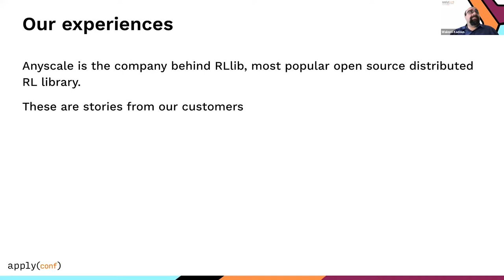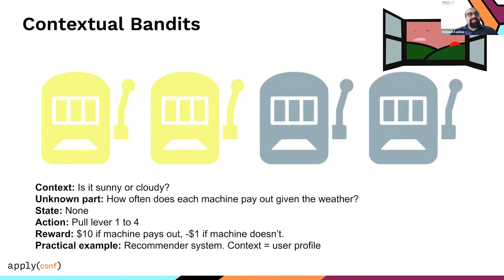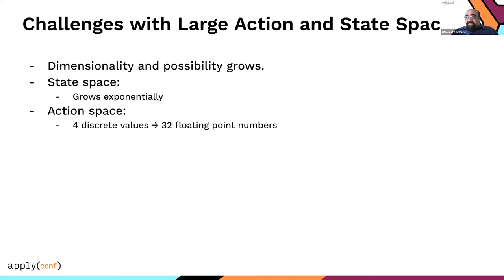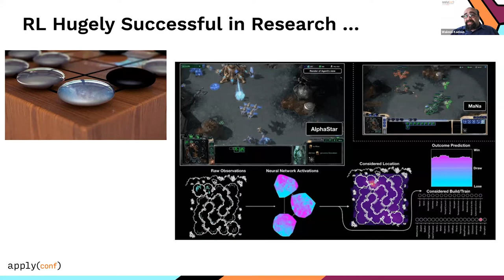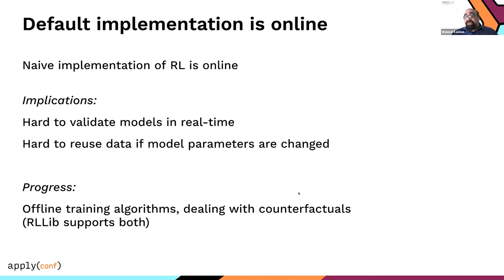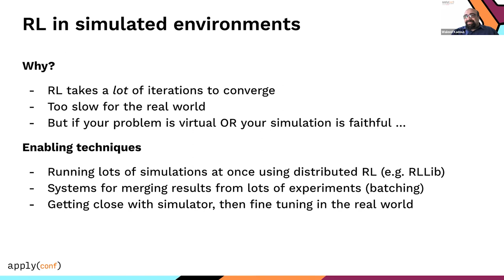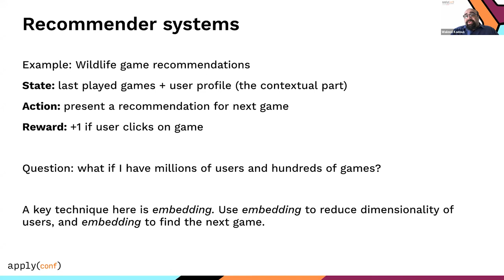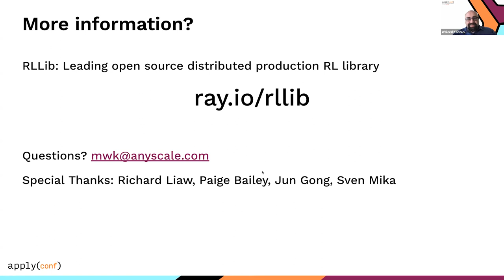apply() Conference 2022 | Is Production RL at a Tipping Point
Is Production RL at a Tipping Point
by:
Dr. Waleed Kadous, Head of Engineering, Anyscale

Reinforcement Learning has historically not been as widely adopted in production as other learning approaches (particularly supervised learning), despite being capable of addressing a broader set of problems. But we are now seeing an exponential growth in production RL applications: so much so that it looks like production RL is about to reach a tipping point to the mainstream. In this talk, we’ll talk about why this is happening; detail concrete examples of the areas where RL is adding value; and share some practical tips on deploying RL in your organization.

apply(): The ML data engineering Conference
Presented by Tecton